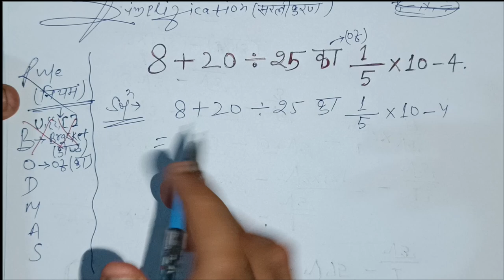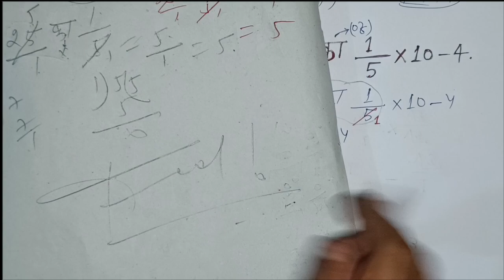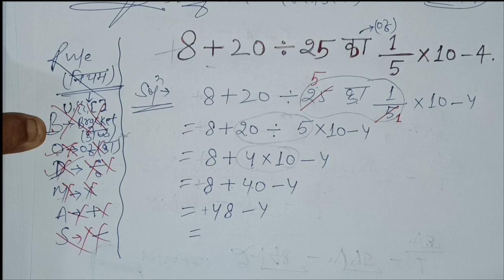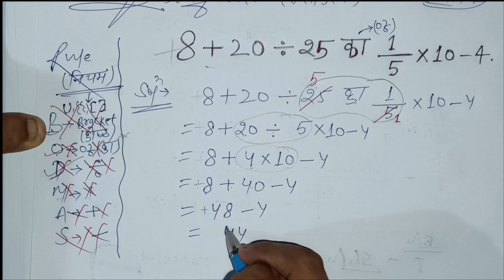8 + 20 ÷ 25 का 1/5 × 10 - 4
8 + 20 ÷ 25 का 1/5 × 10 - 4
8 + 20 ÷ 25 ka 1/5 × 10 - 4
8 + 20 ÷ 25 of 1/5 × 10 - 4